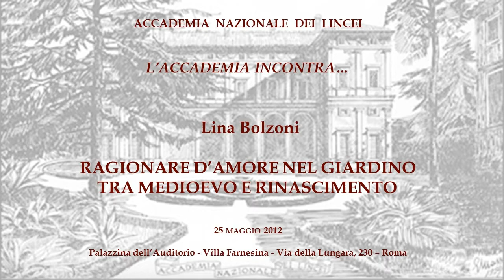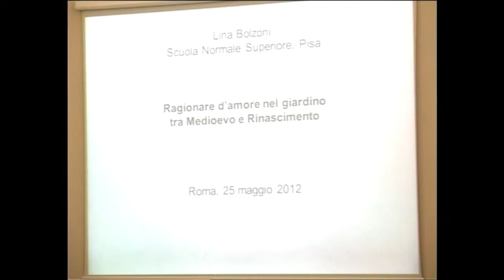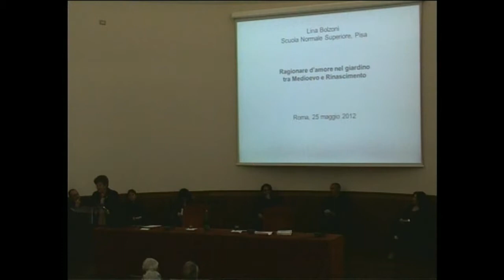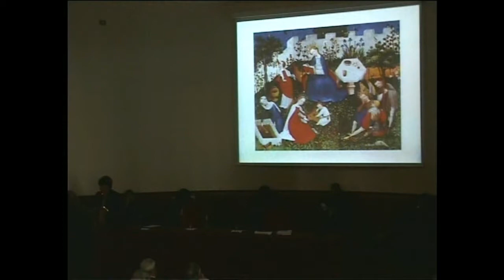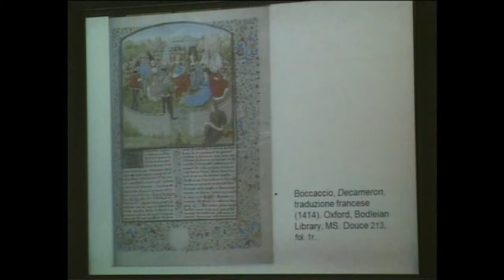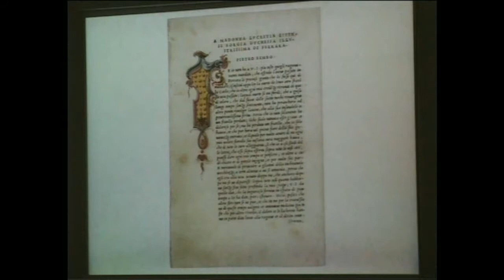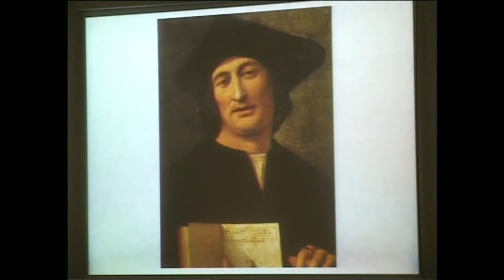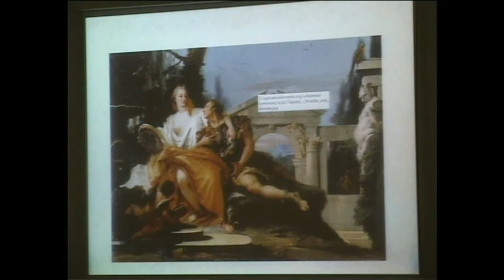Lina Bolzoni, RAGIONARE D’AMORE NEL GIARDINO TRA MEDIOEVO E RINASCIMENTO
Venerdì 25 maggio 2012, Lina Bolzoni, "RAGIONARE D’AMORE NEL GIARDINO TRA MEDIOEVO E RINASCIMENTO", L'Accademia incontra, Accademia Nazionale dei Lincei